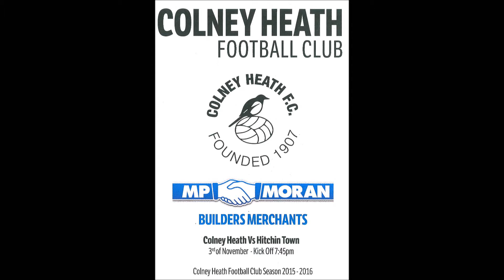Colney Heath FC v Hitchin Town FC - HSC R1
Herts Senior Challenge Cup (Round One) 2015/16 Season.

HT: 0-1  FT: 1-2